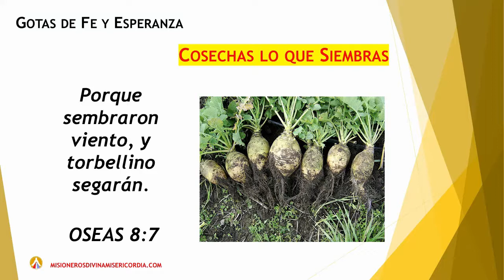GOTAS DE FE Y ESPERANZA, COSECHAS LO QUE SIEMBRAS, VIERNES, 22 DE ENERO DE 2021